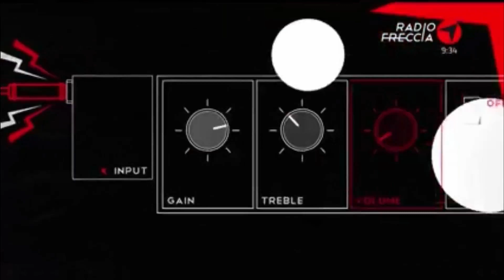Intervista su Radio Freccia alla nostra rockstardellafisica Gabriella Greison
Finalmente Radio Freccia ha intervistato la nostra 'rockstar della fisica' Gabriella Greison! Bellissima chiacchierata...

(staff)